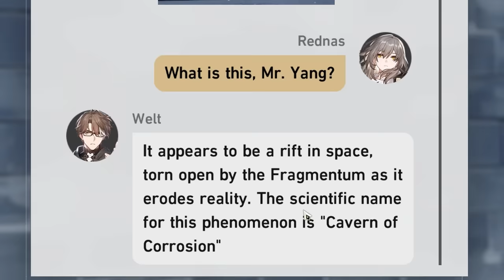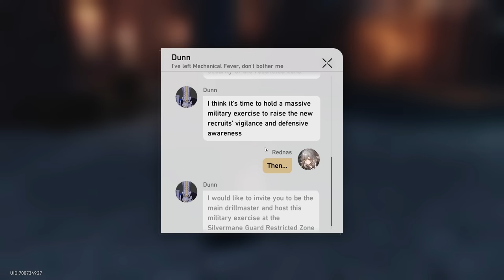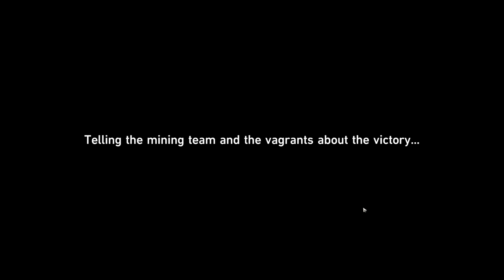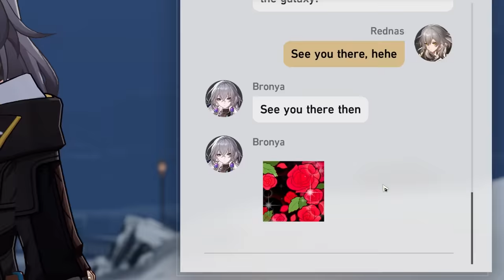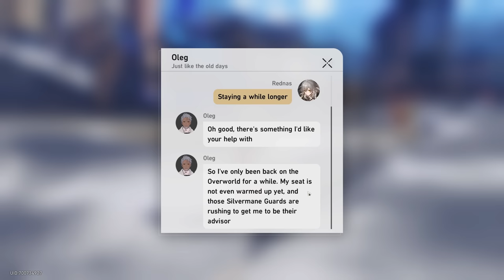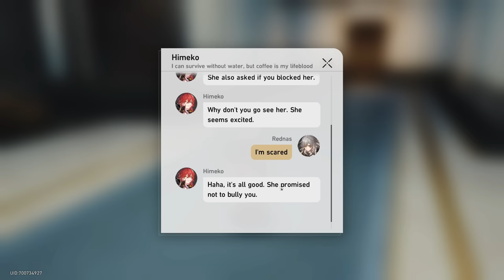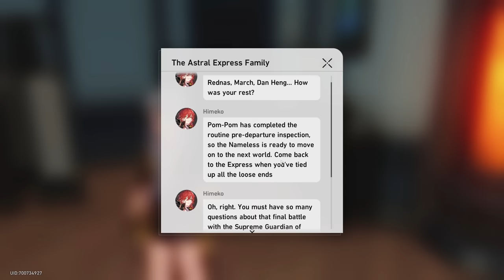REUNITING WORLDS. (Star Rail #5)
Hey there!

back with some more STAR RAIIIIIIIIIIIIIIIIIL!

i can't believe that's the first arc done, it was so fun. still not sure how to format these/how long to make them etc, hope you're enjoying it though!!

the next arc isn't fully out yet so we're basically caught up! that's super exciting too- now we can talk about the game more and maybe make short format videos??

i also like that i couldn't predict this plot much, it's lovely c: can't wait to see where the stars lead us next!!

thank you for all the birthday wishes, hope you're all doing well and still enjoying star rail content~

art video should be within the next.. 2 videos? and then perhaps some minecraft and sims? gonna do lots of variety right before fontaine I think!